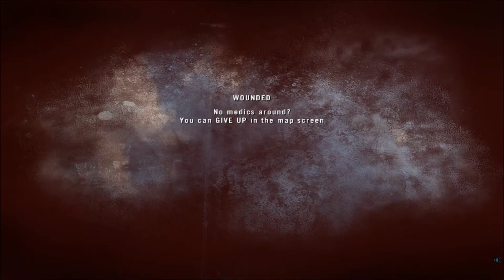Project Reality [DIVSUL] -- O Cache impenetrável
Partida de uma hora e meia, onde as forças britânicas não conseguem entrar no cache em um complexo industrial dos insurgentes, com lutas intensas na beira do rio para invadir o local.